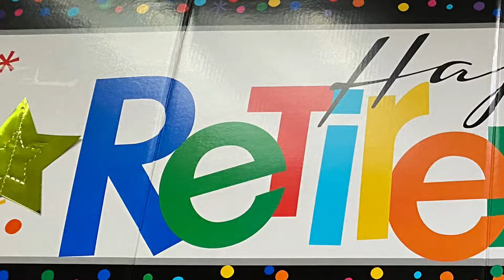Happy Retirement Dr. Enriquez!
Happy Retirement to Dr. Enriquez!! We will miss you and we wish you all the best!

Visit weil4feet.com to learn more about our innovative foot and ankle treatment options and to make an appointment with one of our board certified podiatrists today!